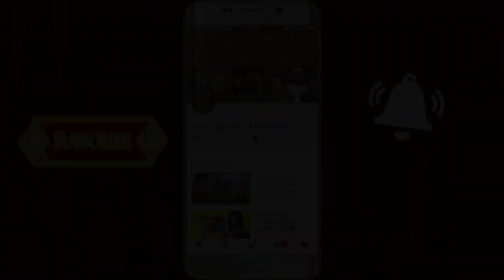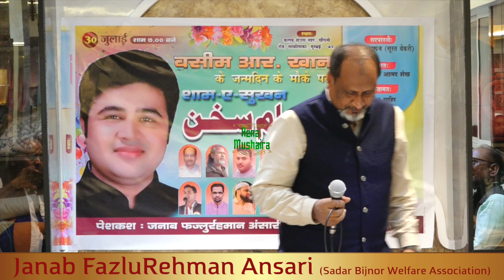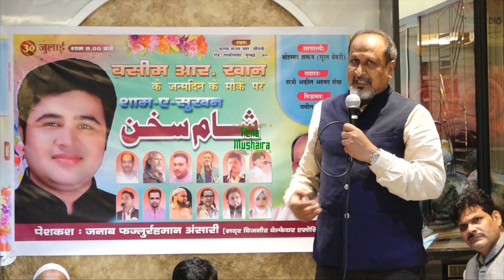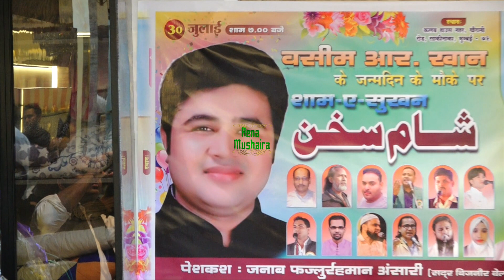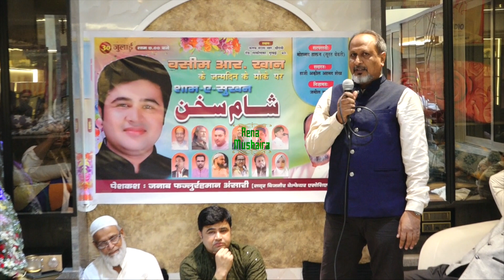FazluRehman Ansari Speech | Sham E Sukhan | Wasim R Khan Birthday Celebration